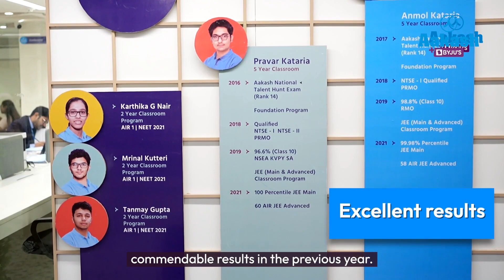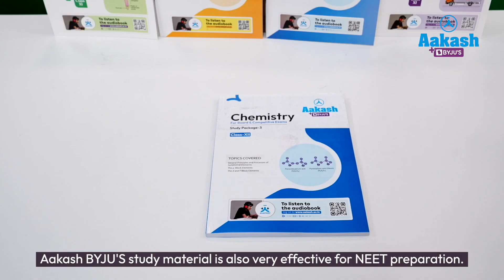NEET Topper Talks About The Lessons Learned in the NEET Journey | Aakash BYJU'S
Daksh, the All India Rank 328 topper of NEET 2023, is a shining example of hard work and dedication. Daksh's journey to success was not easy, but he overcame every obstacle with his unyielding determination and the guidance of Aakash BYJU'S.

Daksh's journey began with enrolling in the Year Classroom program of Aakash BYJU'S. The program provided him with the best study materials, expert guidance, and an extensive curriculum that covered all the topics in the NEET syllabus. With the help of the program, Daksh was able to develop a deep understanding of each subject, and he learned how to apply her knowledge to solve complex problems.